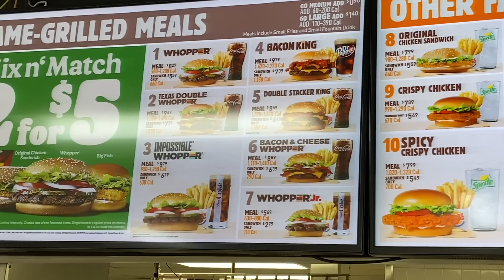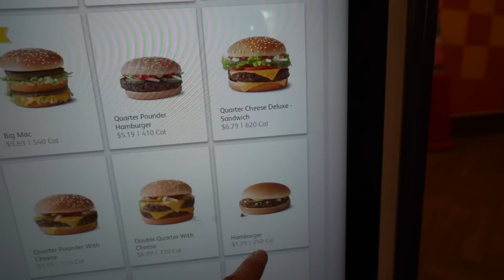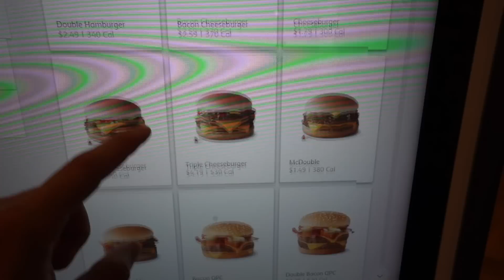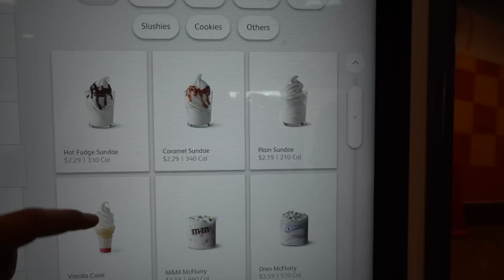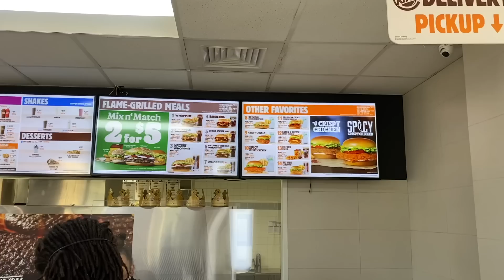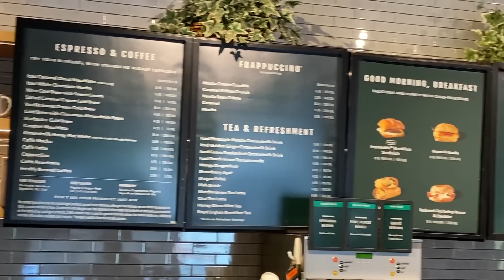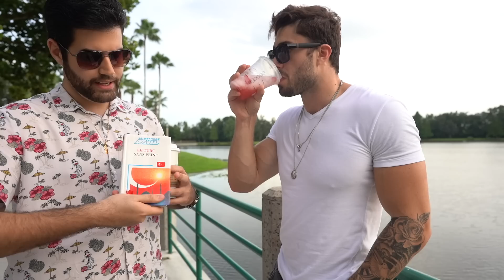Amerika'da Fast Food Fiyatları | Mc Donald's, Burger King, Starbucks..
Mc Donald's - Burger King - Starbucks ve Domino's Pizza'nın Amerika'daki fiyatlarını sizlere göstermek istedim.

Keyifli seyirler!